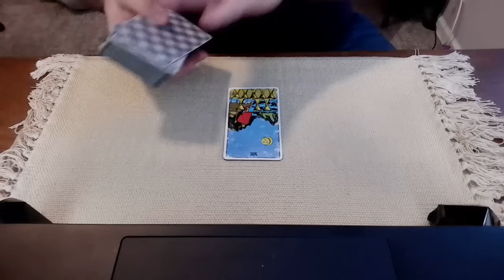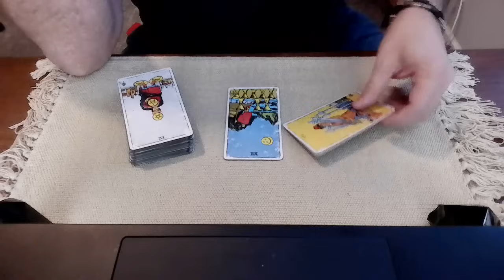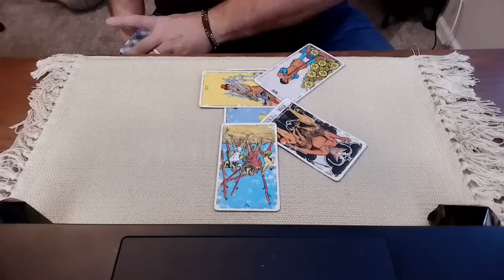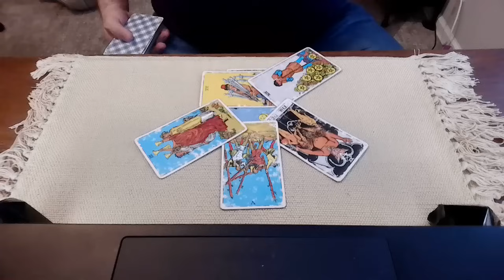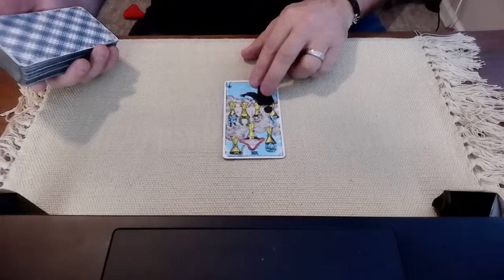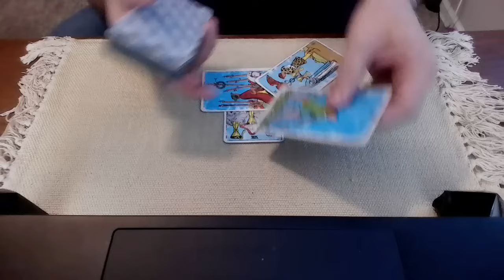Arlington Cemetery incident - a tarot reading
Today we ask Spirit about the "incident" at the Arlington National Cemetery where members of the Trump team shoved a female worker aside after she reminded them that there were to be no commercial or campaign photography in that section of the cemetery.
"An ANC employee who attempted to ensure adherence to these rules was abruptly pushed aside. Consistent with the decorum expected at ANC, this employee acted with professionalism and avoided further disruption. The incident was reported to the JBM-HH police department, but the employee subsequently decided not to press charges. Therefore, the Army considers this matter closed."

How will this impact the votes of members of the military?  How does Trump feel about this event?